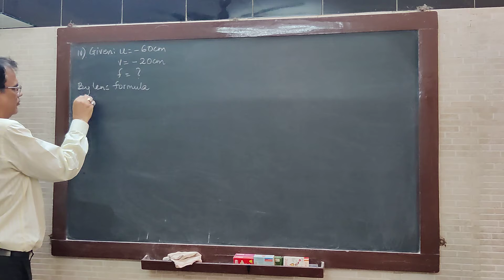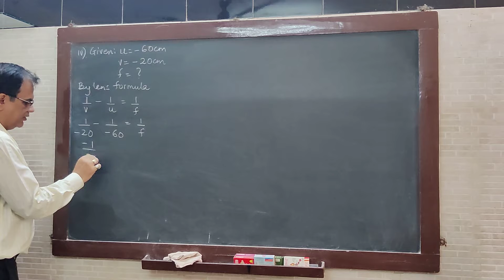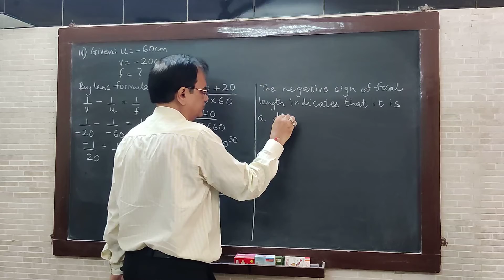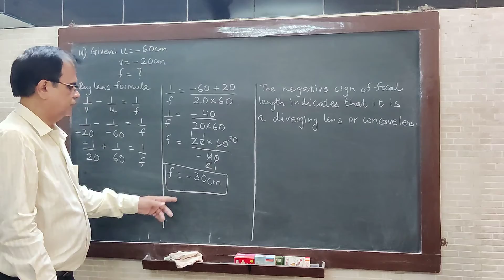January 6 CLASS 10 SCIENCE 1 CHAPTER 7 LECTURE 5